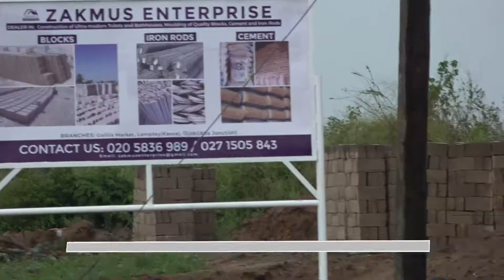GOVERNMENT MUST BE NEUTRAL IN LOAN LENDING- ZACKMUS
C.E.O OF ZACKMUS ENTERPRISES MR ZAKARIA KOBINA SPEAKING TO JY MEDIA HAS ADVISED ALL PRIVATE INSTITUTION TO DO WELL TO PAY BACK THE LOAN GOVERNMENTS IS GOING TO LEND THEM SO THAT OTHER GOVERNMENT WOULD LEARN FROM THEM